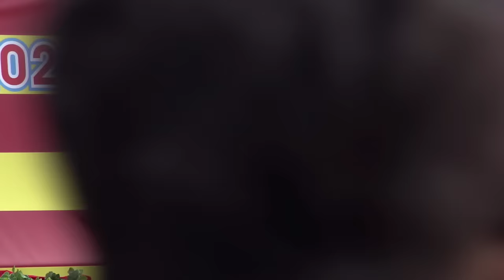Show Ca Nhac Mừng Lễ khánh thành trụ cò & Thượng kỳ VNCH -P3 (March-24-2024)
Lễ khánh thành trụ cò & Thượng kỳ VNCH
Tại Thương Xá Phước Lộc Thọ Bolsa CA (March-24-2024)